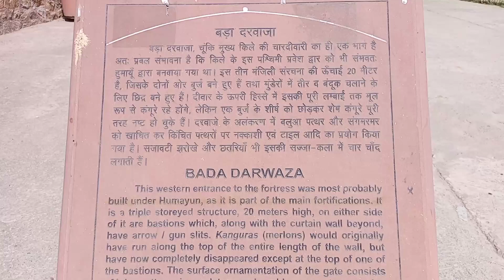यहां हुई थी Run फिल्म की शूटिंग ! Run movie ki shooting location ! Run Vijay Raaz comedy scene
run run,
run full movie,
run movie,
run film,
run film ki shooting location,
run movie ki shooting location,
run comedy scene,
run Vijay Raaz comedy scene,
run ful HD movie,
run 2004,
run Abhishek Bachchan,
run movie songs,
run bhumika Chawla,
run kauwa biryani scene,
run chhoti Ganga bolkar nale mein kuda Diya,
run 5 rupaye ka chicken biryani,
run chot laga sar par pet mein taka thok Diya,
run comedy scene,
run film ki shooting kahan hui thi,
run all comedy scene,
Vijay Raaz comedy scene,
Lalit Film City